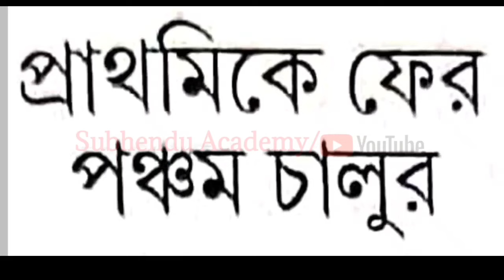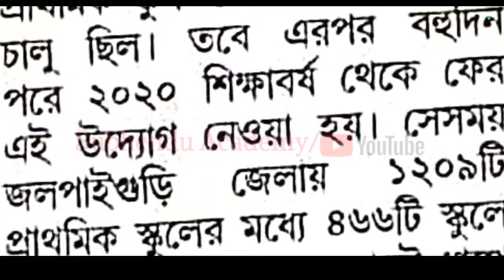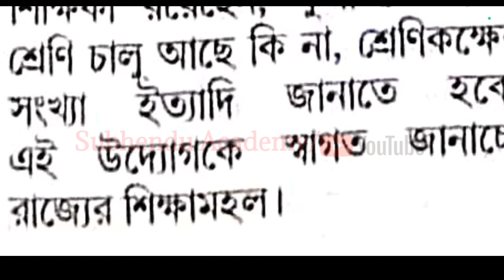পঞ্চম শ্রেণী ফিরছে প্রাথমিকে/ আবার তোড়জোড় শুরু হল